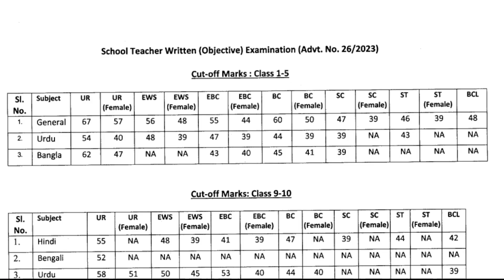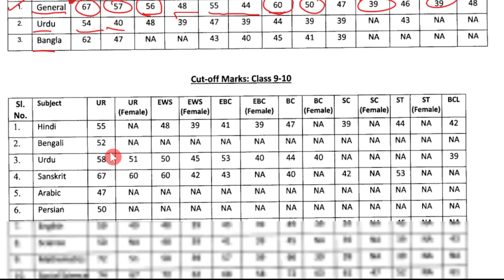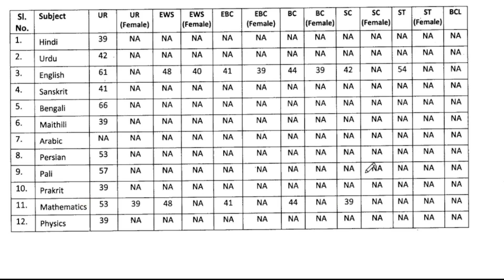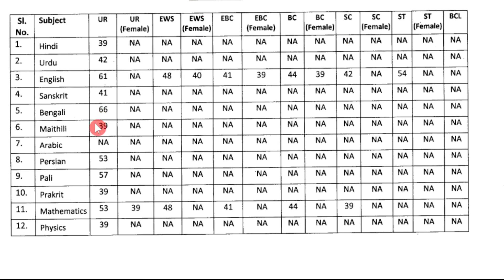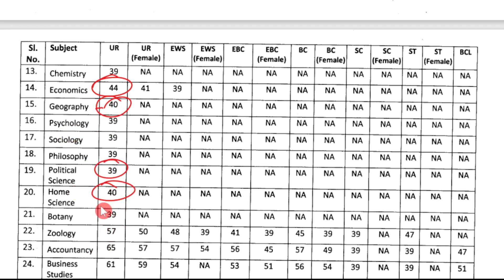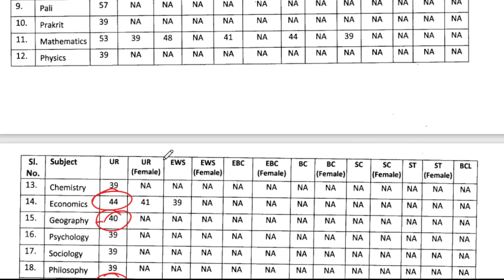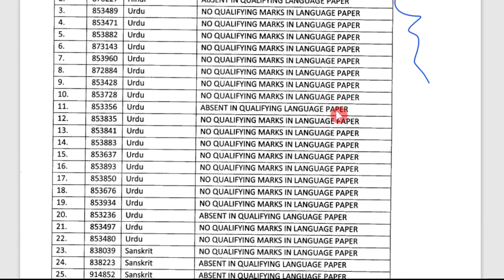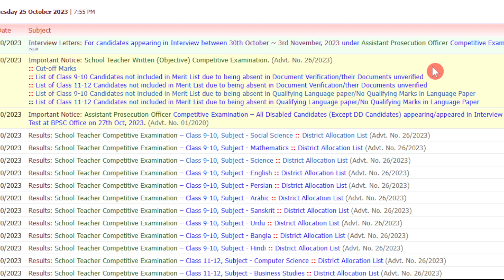BPSC Teacher Official Cut off | BPSC TRE Cutoff |Disqualify candidates list